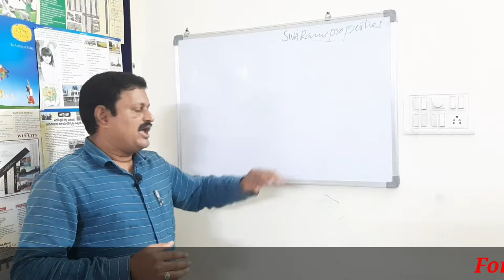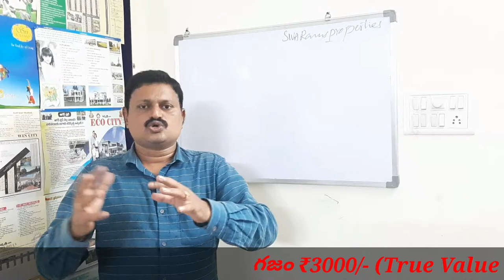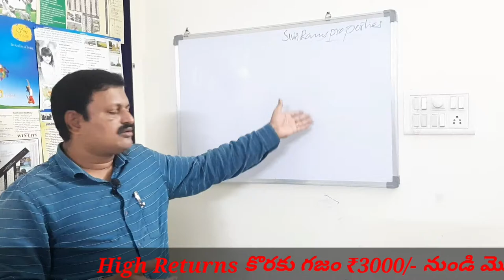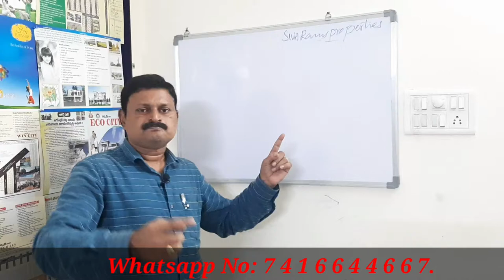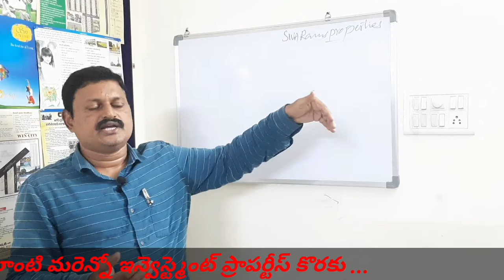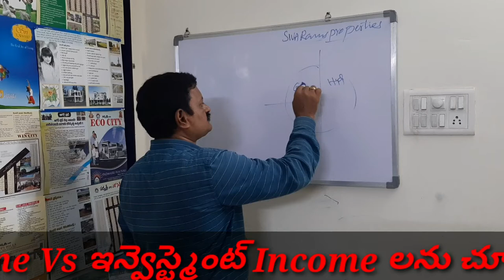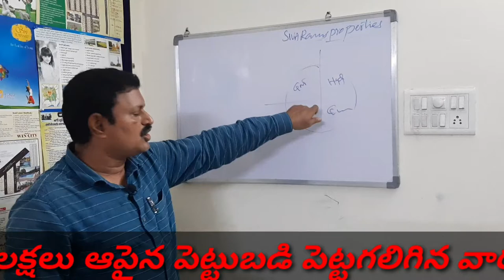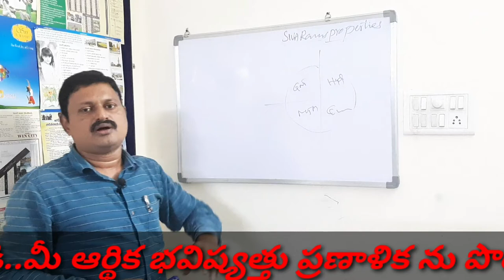now is the right time to invest in real estate // how to make money in real estate investing 2021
now is the right time to invest in real estate as all the prices are very low due to markets are in consolidated mode since covid19 effect now marketing getting turnaround mode hence it is the right time to invest in selected locations as our wealth creation team recommendations as per our 5 point check list that the value investors must follows before investing in real estate and buy zone rules and feasible location rules. For more information about how to invest and where to invest to get good returns in short time as per Modern Financial System You can Call me # 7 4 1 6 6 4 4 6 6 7.
or watch some of the investment videos in WEALTH CREATION Playlist from SIVARAMS PROPERTIES here i am giving 2 videos that you can understand our ideology about making money in real estate

houses for sale in vijayawada,
independent house for sale in vijayawada,
individual house for sale in vijayawada,
vijayawada houses for sale,
vijayawada house for sale,
vijayawada properties,
vijayawada real estate,
individual houses in vijayawada,
plots for sale in vijayawada,
house for sale in,
vijayawada flats,
houses in vijayawada,
independent houses,
vijayawada real estate
Independent house for sale in Vijayawada KCP Colony, ఖుద్దుస్ నగర్, in 100 Sq.Yds for Sale for ₹65 Lakhs. For More Details Please Contact Direct Owner Mr.Manoj @ 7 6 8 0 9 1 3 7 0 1.

3bhk flats for sale in gannavaram with all the amenities for Rs.70,00,000/- with 2025 Sft ..for more details please contact Mr. Prudvi @ 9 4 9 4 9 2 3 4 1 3. or watch this full video

For More Details Please Contact Mr.Sivarams @ 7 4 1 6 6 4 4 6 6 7. or Logon

2 bhk flats for sale in yanamalakuduru with 900 Sft plus 100 Sft Car Parking  with 32 Sq Yds land share for Rs.30 Lakhs Final Price For More Details Please Contact Mr.Sivaram @ 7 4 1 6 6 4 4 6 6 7.
2bhk flats for sale with cupboards carparking with 1245 sft to 1373 sft with 8 different model flats for sale for Rs.3100/- Per Sq.Ft. For More details & for bookings please contact Me SIVARAMS @ 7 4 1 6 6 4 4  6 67. OR Mr. Prudvi @ 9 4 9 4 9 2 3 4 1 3.
residential land for sale in Vijayawada // plot for sale in Vijayawada // yanamalakuduru For More Details Contact Directly To The Owner Mahesh Garu @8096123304 / 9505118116.

3bhk independent house for sale in vijayawada yanamalakuduru
in 153 Sq.Yds East Facing 3 BHK Flat in Ground and 1st Floor
with cupboards carparking for Rs.1.60 Cr. For More Details Please Contact Directly : Devi Garu @ 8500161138 or Anantha Lakshmi Garu @ 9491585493.

Price: Retail Rs. 5500/- per square yard
for more than 1000 sq yards at a time Rs.5000/- per square yard ( BULK )
For more than 2000 sq yds at a time Rs.4500/- per square yard ( BULK )
houses plots for sale  in Airport Valley from VIVAN DEVELOPERS & CONSTRUCTIONS, APCRDA APPROVED LAYOUT PLOTS HOUSING Project  for Rs.12,000/- per Sq.Yd